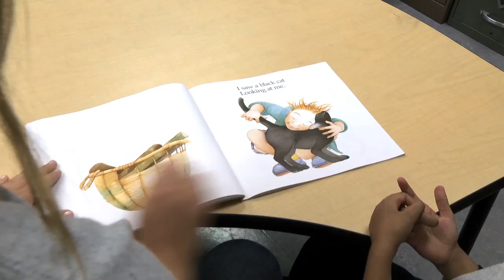San Francisco RBI Documentary (Summary Version)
Who would have thought that you could help teach kids to read...just by getting them to play some baseball?

It's true. MLB Productions welcomes San Francisco RBI, an innovative not for profit that's throwing a brilliant new curve into literacy education.

Inspired by Silicon Valley's entrepreneurial spirit, San Francisco RBI is engaging a data-driven curriculum proving that the skills of critical thinking, dynamic decision making and effective teamwork - learned both outdoors on the baseball field and indoors in the classroom - can mutually strengthen and reinforce each other. The result? An education that's about the whole child, and future filled with promise.

San Francisco RBI. Baseball and literacy mean success and opportunity for boys and girls in under-resourced Bay Area communities.

This documentary premiered November 5th 2012 at The Olympic Club in San Francisco.